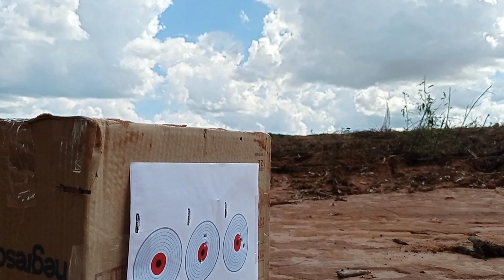COMO FAZER A RECARGA COM CILINDRO SCUBA NA BOITO URUTU 931 e logo depois tiros a 50m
Olá meus amigos hoje vamos demonstrar como fazer a recarga com  cilindro scuba  na PCP  Boito Urutu 931 nossa rainha da precisão e faremos disparos a 50 metros usando os chumbos Rifle Round e  com a participação especial da nossa atiradora Lara  no vídeo pois ela manda muito bem no tiro .

boa diversão a todos

Bora pro tiro